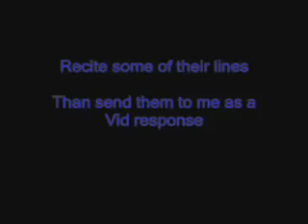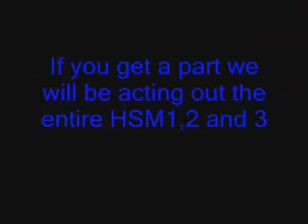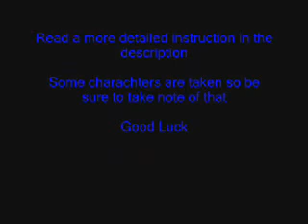Voice over audition for HIgh School Musical-Deadline FEB 28th!!!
I am casting the charachters of all THREE HSM movies. We will be reciting all the lines and songs from the movies and putting it all together. In the end our voices will be in place of the actual...
I am casting the charachters of all THREE HSM movies. We will be reciting all the lines and songs from the movies and putting it all together. In the end our voices will be in place of the actual actors from the movie. It shoudl be awsome.

If you want to audition please send me a video response of you reciting some of the charachters lines who you are trying out for and/or singing some of their lines from a song.

You can audition to sing for a charachter, act lines from a charachter or both. If you would like to sing and act for your choosen charachter than please send a sample of both.

The charachters that are taken are Sharpay and Gabriella. We also may have someone who is going to do Kelsi however if you would like to audition for them incase they dont work out go right ahead. I am also waiting to hear back from someone but we may have someone who wants to sing for Troy. if thats the case than we only need an actor to do Troys lines and if he cant do it we will need someone else to sing as well so you may audition for both. All other parts are available. Good Luck

P.S. if anyone has or knows where to get a script for the movies please let us know so we dont have to have each person write down ther lines from the movies. Thanks